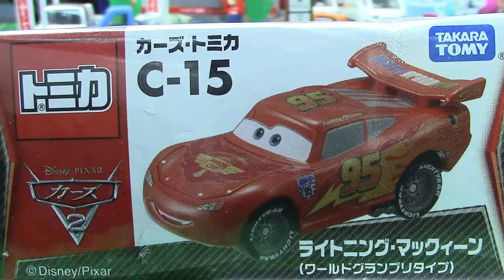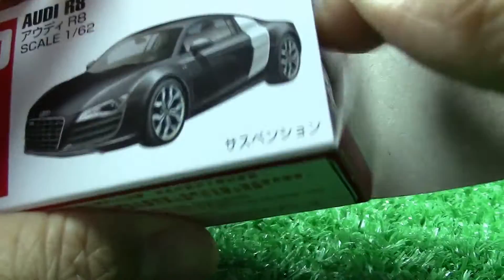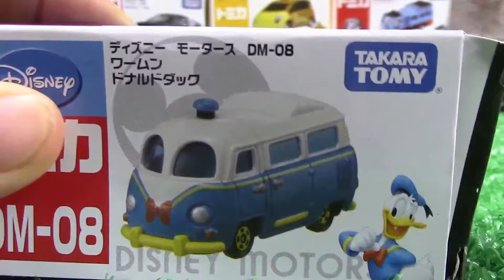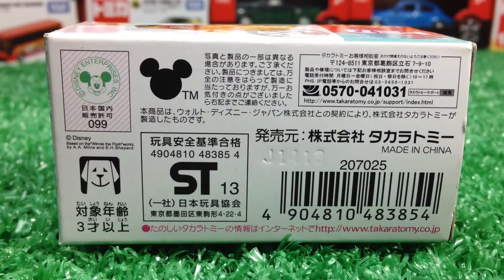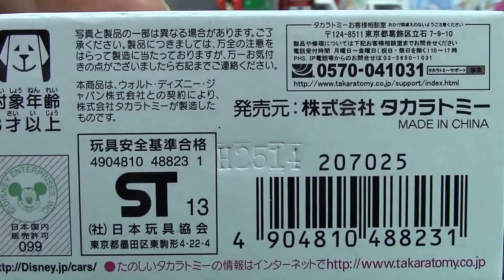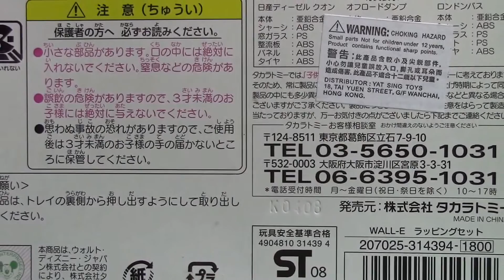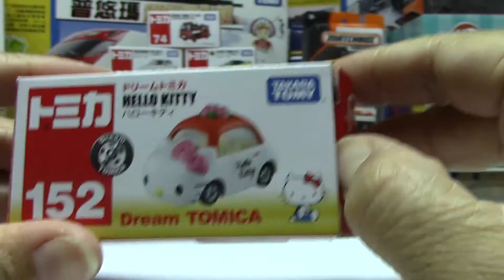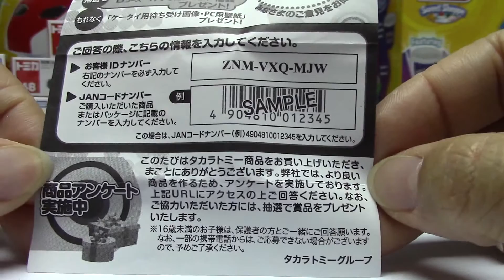【Legetøj bil】Legetøj bil Disney Pixar Biler & 43 Tomica Legetøj bil 00682 dk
【Legetøj bil】
Biler (engelsk: Cars) er en animationsfilm af John Lasseter fra 2006. Biler er lavet i Pixar-studiet som ren computer-animation. Filmens univers er en verden (mere præcist: USA), hvor alle levende væsener er biler. Hovedpersonen er den unge racerbil Lynet McQueen, der gennemgår en traditionel dannelseshistorie, da han på tærsklen til at blive den store stjerne ved skæbnens
Synes om vores Facebook side